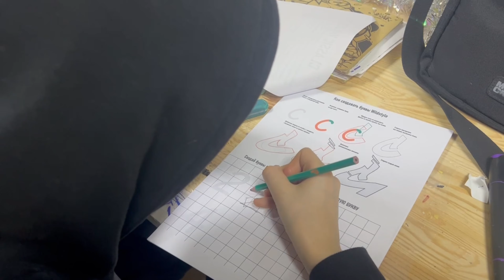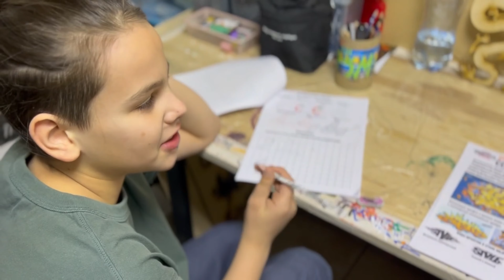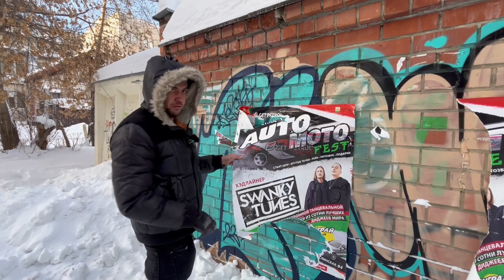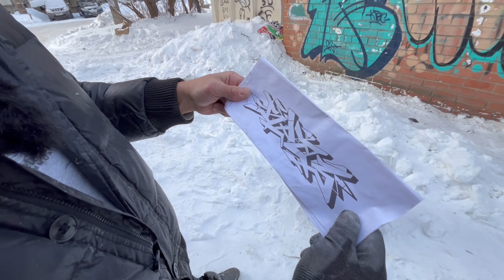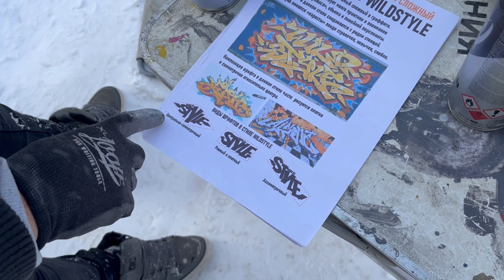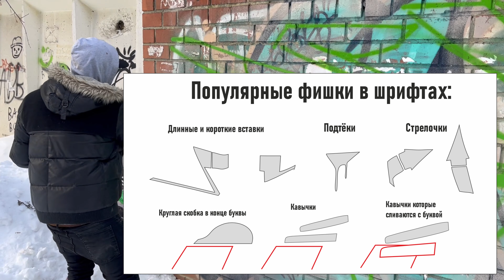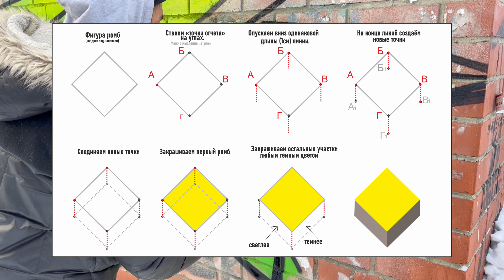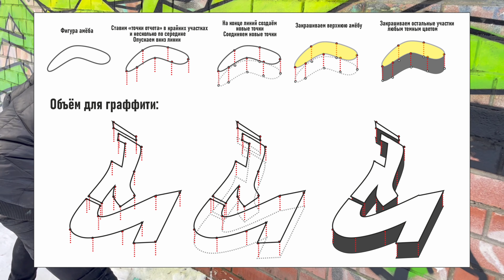ШКОЛА ГРАФФИТИ. Крутой видео-урок по Wildstyle! Рисую яркий шрифт. Обзор MTN94.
Школа граффити идет полным ходом. Показываю ученикам как рисовать Wildstyle граффити. Как наносить шрифты на стену и какие особенности рисования красками MTN94.